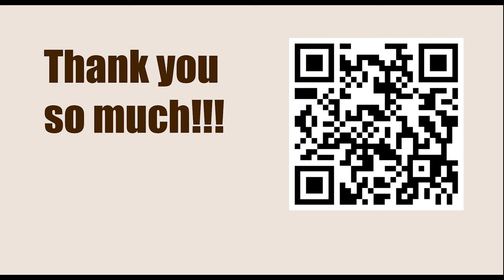Game 37 || Botvinnik vs Capablanca, 1938 || GARY KASPAROV on My Great Predecessors - Part II